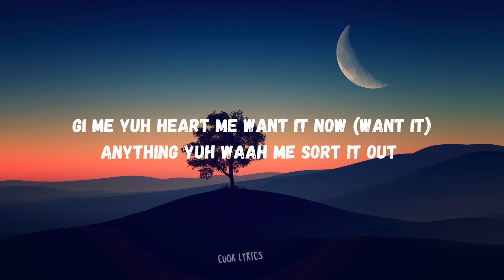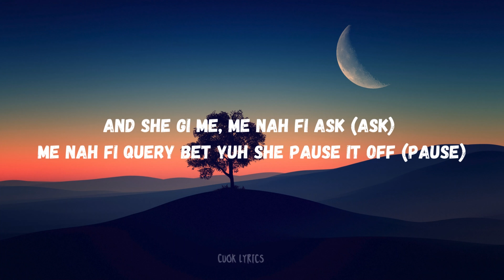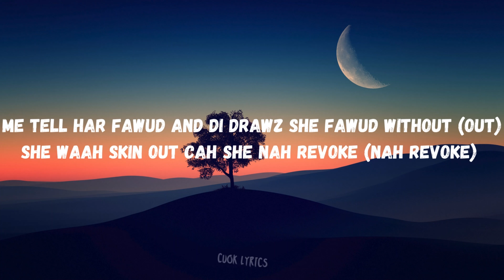Najeeriii - Barbie (Lyrics)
🎵 Lyrics:Najeeriii - Barbie
You know you is a
 You know you is a barbie

Gi me yuh heart me want it now (want it)
Anything yuh waah me sort it out

Me tell har fawud and di drawz she fawud without
She waah skin out cah she nah revoke (nah revoke)

Passing har di load and it a tell
 har fi dance, she part bone

Yuh bestfriend waah me chawgie doh (chawgie)
When me call him up she affi cross ih town

Whine up yuh best gyal, grab up yuh breast and (breast)

Whine up yuh step cause you know you is barbie (barbie)
You know is a barbie (barbie) that barbie

Whine up yuh best gyal, grab up yuh breast and

Whine up yuh set cause you know you is barbie (barbie)

You know is a when yuh tick toc
A never did track (track)

Me woulda fuck yuh till yuh get a fits gyal
Never see nuh hair pon yuh pussy like whiskers

She say please do nuh do me like this bob (do me like this)

Know long man waah wull yuh make me fuck
yuh friend and we go put it innah ih hit song (hit song)

Me been mad from a juvenile wid swag (swag)

And she gi me, me nah fi ask (ask)
Me nah fi query bet yuh she pause it off (pause)

See she puff ih kneecup and nuh glass chip off (anuh glass)
Right as she go fi kneel down a the side she sort

Gi me dat without asking (asking)
Gi me top skin out brawling (brawling)

And she really hot she gon scrotch it
Yuh pussy tight size yuh panty doh larging

Whine up yuh best gyal, grab up yuh breast and (grab up yuh breast)

Whine up yuh stiff cause you know you is barbie (barbie)
You know is a barbie (barbz) a barbie (barbie)

You know is a barbie (barbie) a barbie

Anything yuh waah me sort it out (sort)

Me tell har fawud and di drawz she fawud without (out)

Yuh bestfriend waah me chawgie doh

Grab up yuh breast and whine up yuh
step cause you know you is a barbie

You know you is a barbie, a barbie

 whine up yuh step cause you is a

Tags 📝